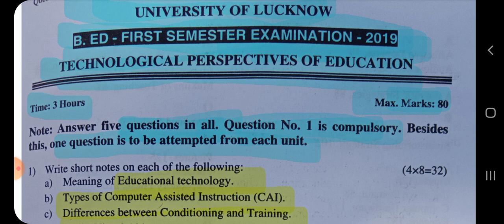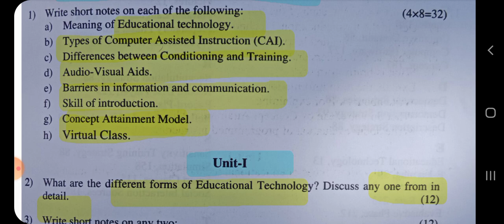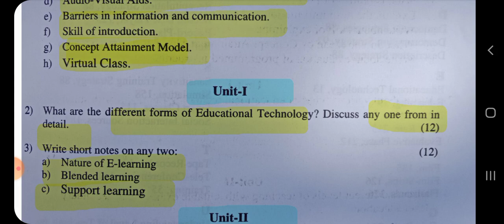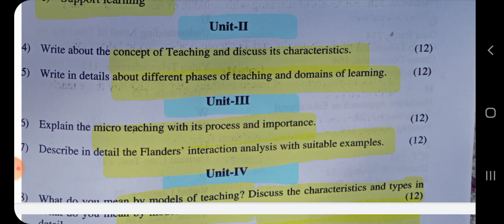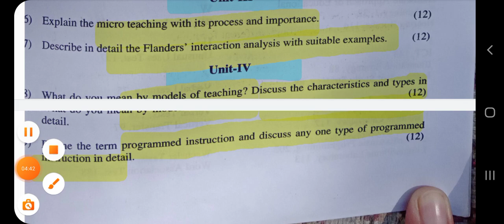Question Paper-2019 (Paper-3) Technological Perspective of Education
See these videos for most important topics and questions of Paper-1, Paper-2, Paper-3 and Innovation in Education paper👇🏻

See these videos for Practicum Activities of B.Ed. first semester.

See these videos for previous years question Paper- 2017, 2018, 2019.

Paper-2 Unit-4 Topic- Mental Hygiene and Health

पेपर -1 प्रकरण- दर्शन और शिक्षा के बीच संबंध ,